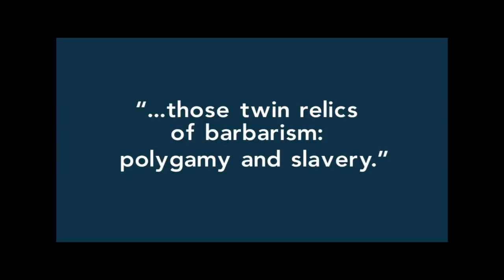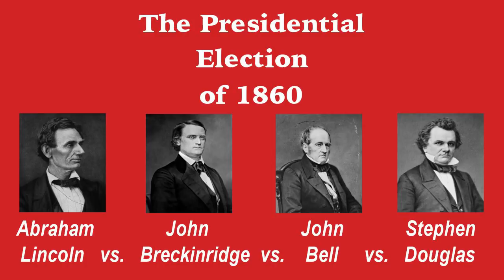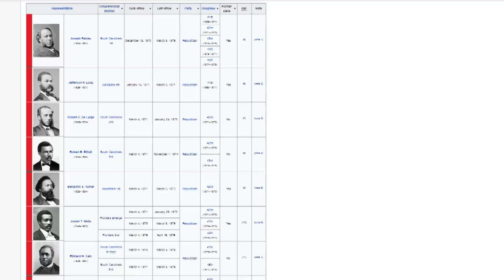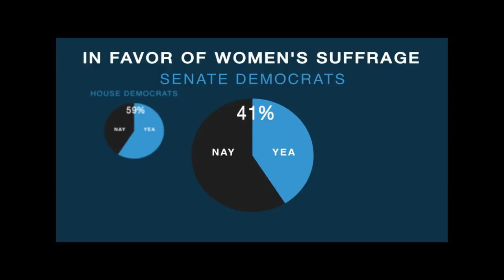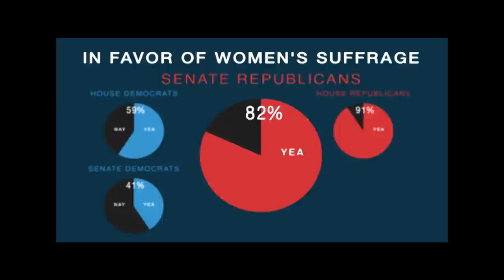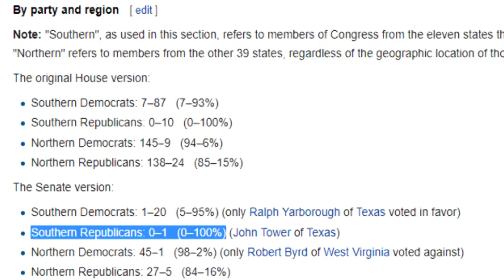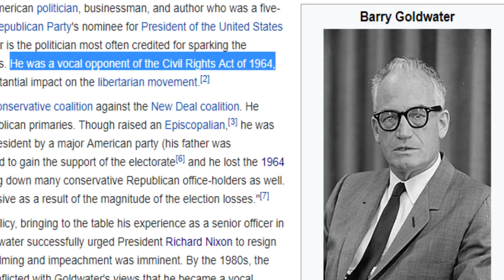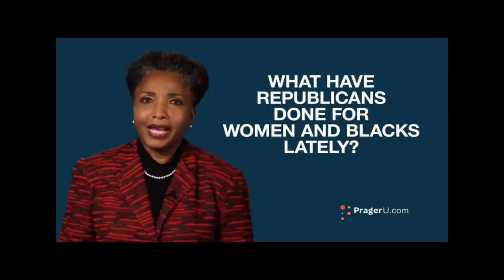DEBUNKED: PragerU, The Inconvenient Truth about the Republican Party